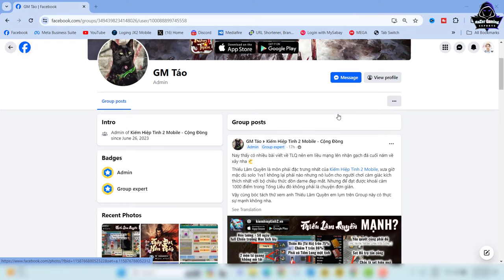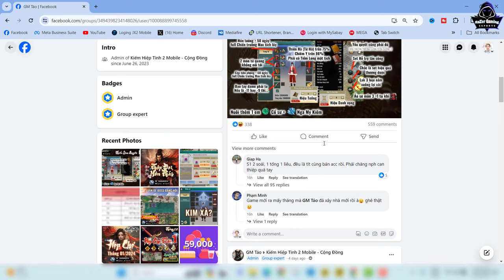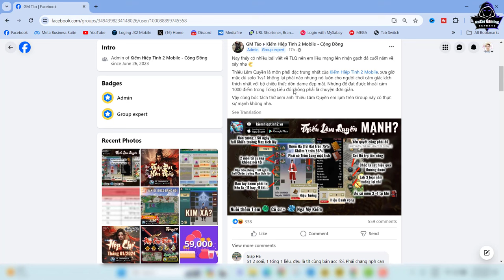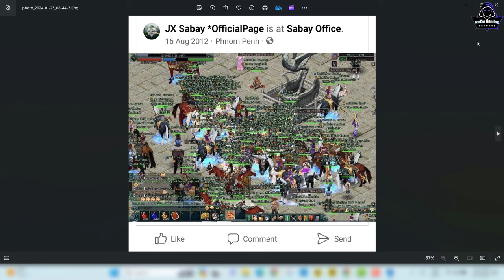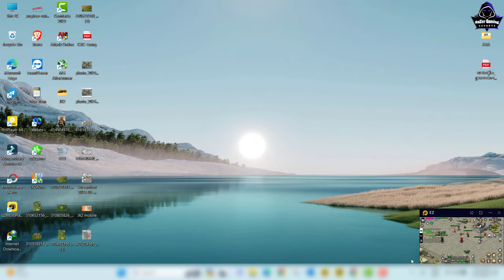JX2-Three Even big will be open in JX2 Mobile